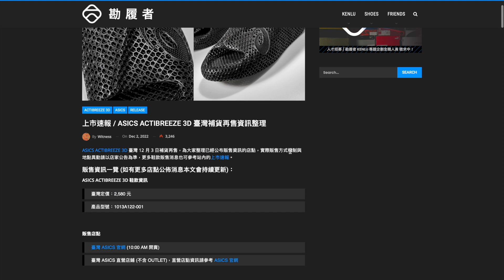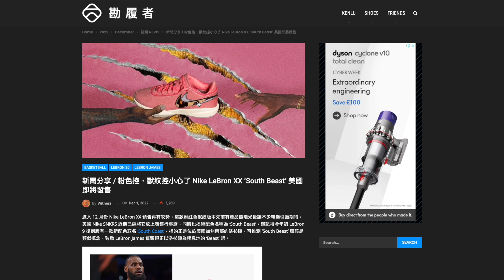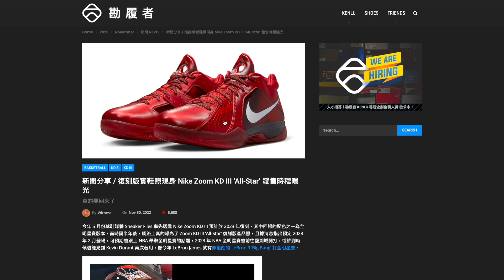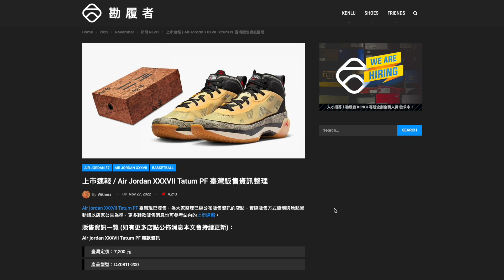LBJ20粉紅色登場！Asics對3D拖鞋真係點都入唔到手？！KD3 All Star都番黎啦！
Asics對拖鞋很想要.